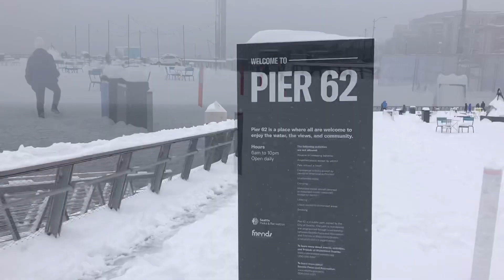Seattle Snow 2021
February 13, 2021 documentation of snow in downtown Seattle. Alaskan Way, Wall St, Western Ave, Pike Place, 1st Ave, University St, Waterfront, Pier 62.